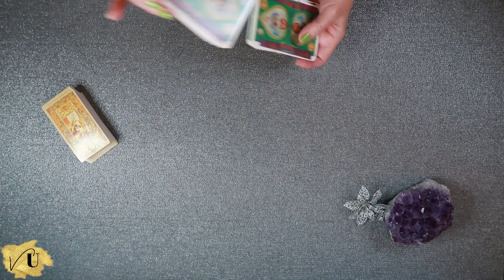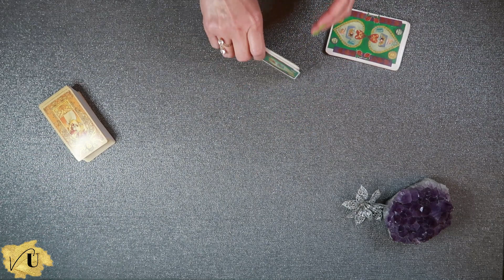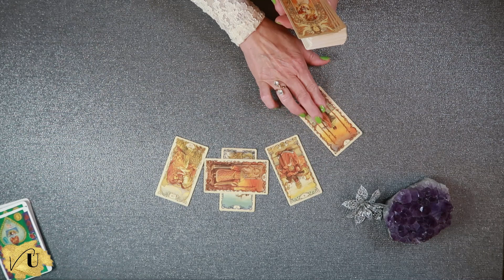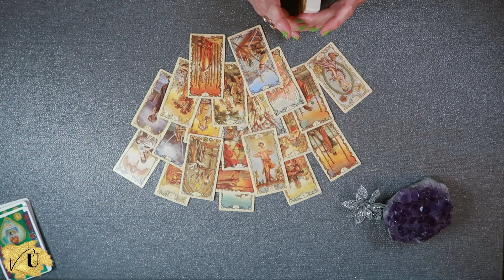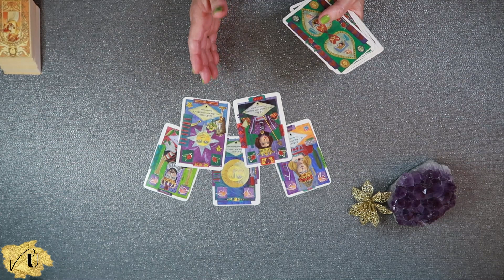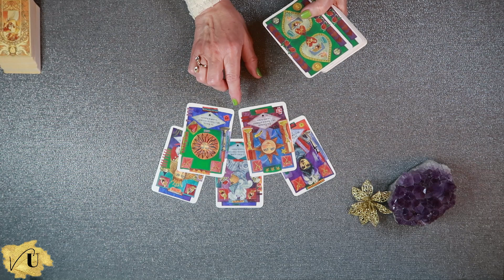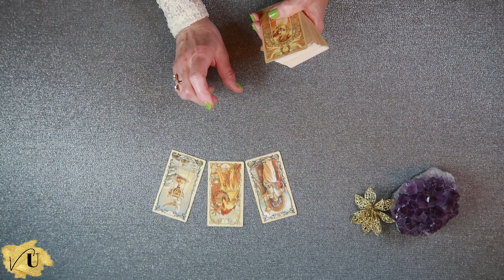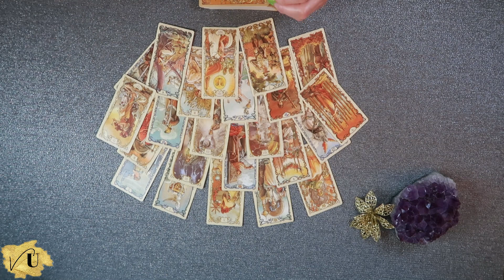VA-T-IL/ELLE ME DÉCLARER SON AMOUR - Tirage Tarot choix multiples - Intemporel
Choix 1 - Argent 01:08
Choix 2 - Doré 31:42

Je suis ravie de vous retrouver aujourd’hui pour une nouvelle lecture de Tarot intemporelle à 2 choix dont la question est: va-t-il/elle vous déclarer son amour?

Il s’agit d’une lecture générale qui ne peut pas concerner tout le monde. Il est important de ne prendre que ce qui résonne en vous, et dans votre situation personnelle, tout en conservant votre libre-arbitre.

🔮 Dans mes lectures de Tarot, je me laisse porter par mes intuitions ainsi que mes ressentis et de temps à autre par des connexions numérologiques.

💖 Bon visionnement et merci de vous êtes arrêté sur ma chaîne!

À des fins de divertissement uniquement. Cela ne remplace aucun diagnostic médical ou avis juridique. Toute décision importante doit être consultée par un professionnel.